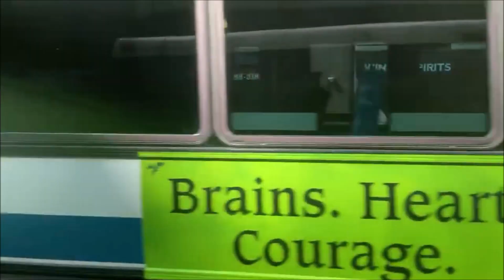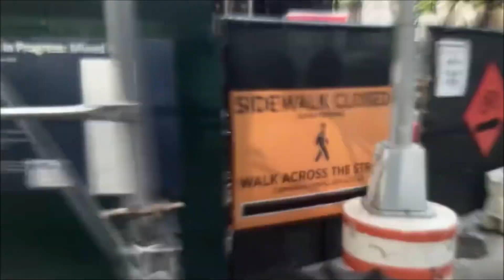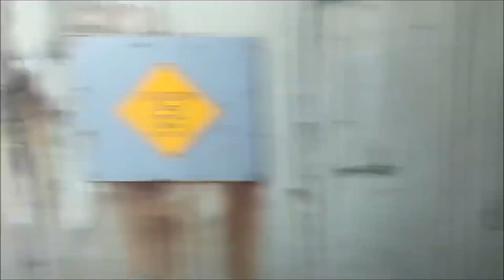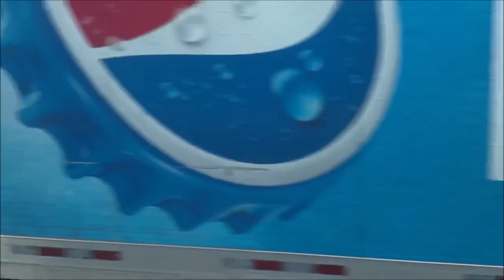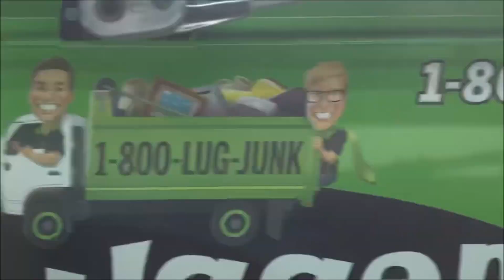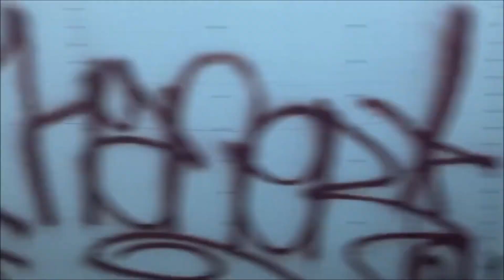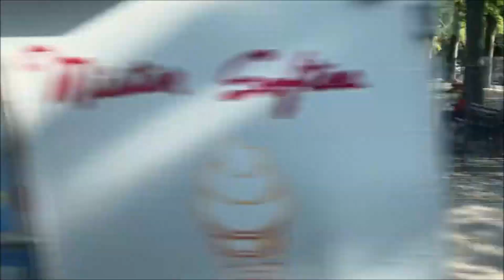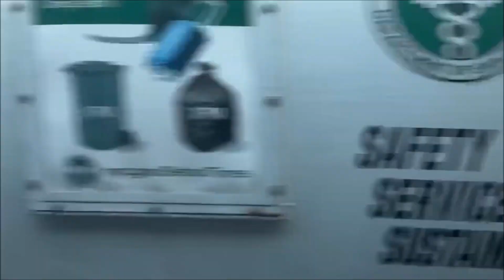*[FULL BUS JOURNEY!]* The Express to Canarsie!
Featuring in today's video is...
The BM2! I was originally going to ride the 15:40 departure however it NEVER showed up and I was left with no choice but to wait for the 16:10 departure! The weather was amazing but too hot however all has faded once I entered the 2008 MCI D4500CT. The ride to Canarsie maybe my favorite ones yet.

For additional information, please read this paragraph. Thank you. **ahem**
✈: Indicates that buses and trains stops at their respective airports.
📺: PLEASE watch from START to FINISH (it'll help my watch time revenue).
👍: Please leave a like on today's video (the more likes, the more it's recommended to others viewers/creators).
⌨: Please comment your thoughts; No Inappropriate Comments, no spamming comments and ABSOLUTELY NO MULTIPLE comments (ONE COMMENT PER VIDEO excluding my replying to YOUR comment)!
🎟️: Please share my content to other people/fans (the more people drawn to my channel, the better).
🚫: Mean comments, spam, etc WILL BE DELETED and/or BLOCKED.
©Copyright: The Transit Prodigy Productions Express 2016-present.
Adventure Time With The Transit Prodigy™ 2016-present.
This video was filmed by Joshua D. Coley A.K.A The Transit Prodigy UNLESS noted otherwise in the video.